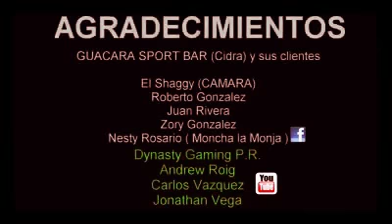December 23, 2017